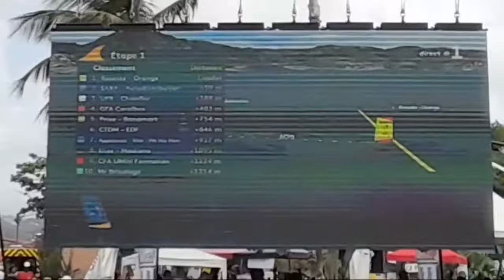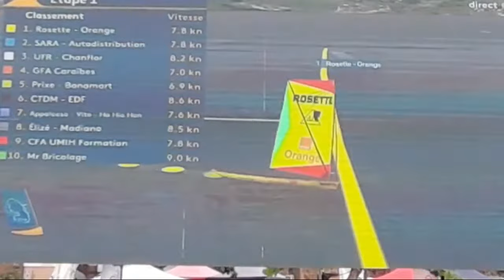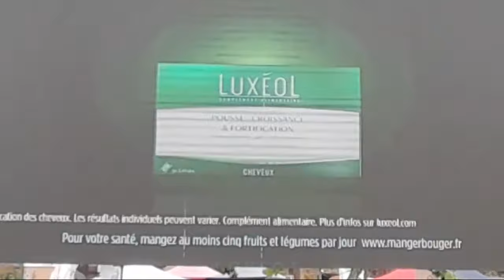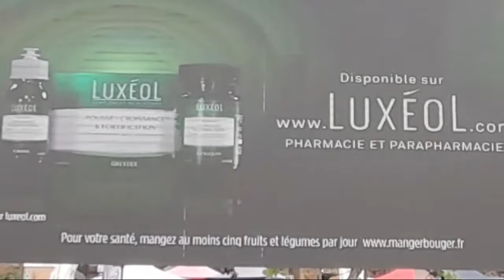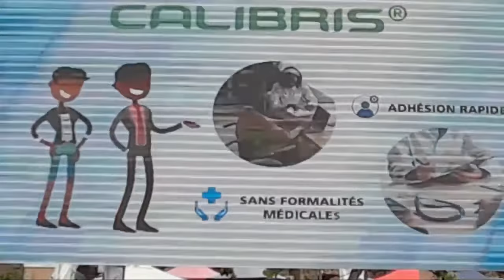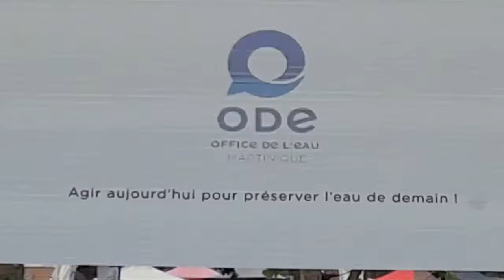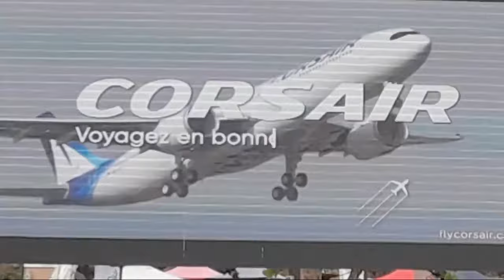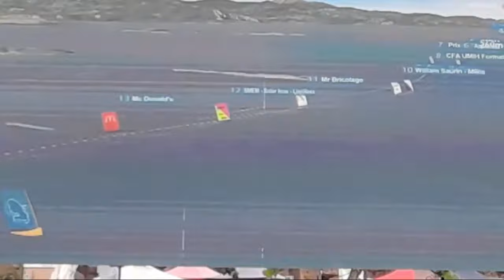tour des yole 2024 | le gommier arbre | les etapes du tour des yoles 2024 | yoles rondes 2024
yole
tour des yoles 2023 direct

course de yole aujourd hui
Émission : caraibesplus, Radio Filmée Handi FM Martinique Animateur : Félix Vert Pré, Patrice L. (Re)voir le reportage de caraibesplus, Radio Filmée Handi FM Martinique
37 tour des yoles 2023
Les étapes du tour des yoles 2023
L’annonce des étapes de la 37e édition du Tour des Yoles Rondes était très attendue par les passionnés de yole et de voile.
Lors d’une réunion tenue le vendredi soir 12 mai, le conseil d’administration de la fédération des yoles rondes de la Martinique a dévoilé le parcours du Tour, qui se déroulera du dimanche 30 juillet au dimanche 6 août 2023. Les présidents d’association et les patrons étaient conviés à cette réunion, tandis que la presse n’y était pas présente
Le principal enjeu de cette 37e édition sera de couronner le successeur de Diany Rémi et de l’équipage de Sara Energies. Cependant, la commune du Robert ne fait pas partie du parcours cette année. L’organisation, en collaboration avec la préfecture, doit également résoudre les problèmes liés aux sargasses, à la présence des plaisanciers et au mouillage sauvage.
course de yoles en martinique
Prologue
Dimanche 30 juillet : Fort-de-France – Fort-de-France
tour des yoles 2023 guadeloupe
Étape 1
Lundi 31 juillet : Fort-de-France – Le Diamant
championnat yole martinique
Étape 2
Mardi 01 août : Le Diamant – Rivière-Pilote
tour des yoles 2023
Étape 3
Mercredi 02 août : Rivière-Pilote – Le Vauclin
tour des yoles
Étape 4
Jeudi 03 août : Le Vauclin – Le François
l ayole
Étape 5
Vendredi 04 août : Le François – Trinité

Étape 6
Samedi 05 août : Trinité – Saint-Pierre
gommier
Étape 7
Dimanche 06 août : Saint-Pierre – Fort-de-France
étapes tour des yoles 2023
Comment suivre le Tour des yoles Martinique ?
1. Suivez toutes les étapes en direct et dé-géolocalisées sur le site Web de Martinique la 1ère, la version mobile et l'application.
2. Le Mag du Tour, à voir et à revoir en rediffusion sur le site Web de Martinique la 1ère.
3. Retrouvez tous les temps forts dans notre "live minute par minute" dédié à la course.